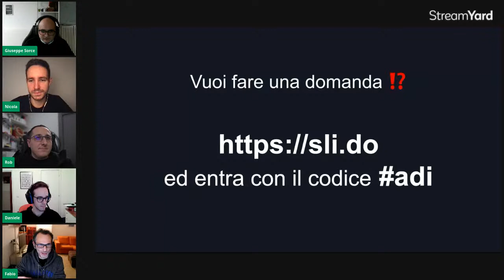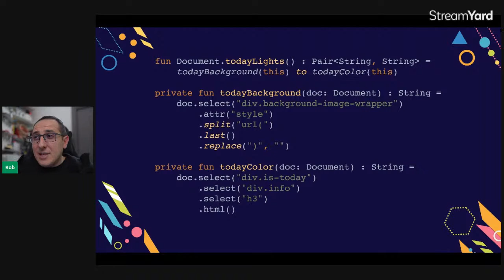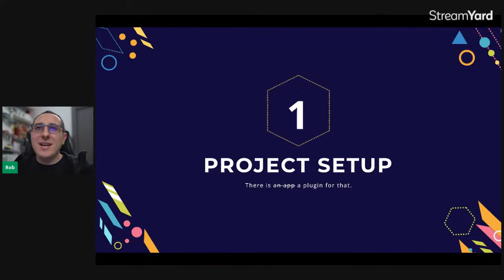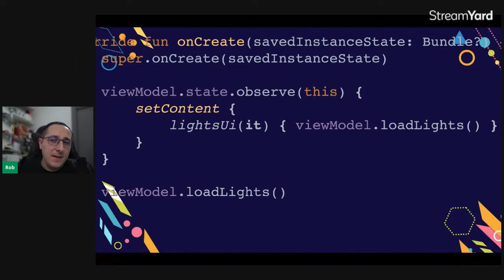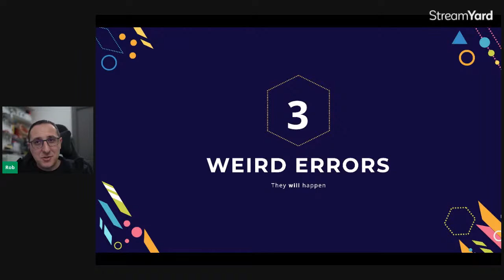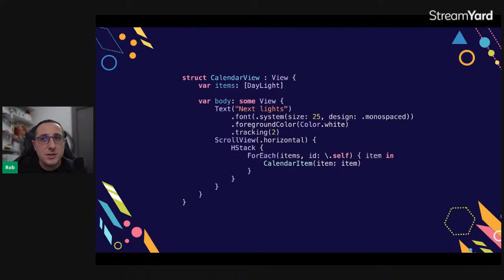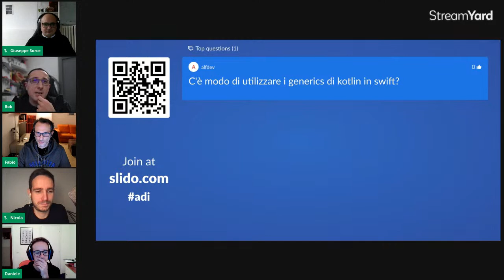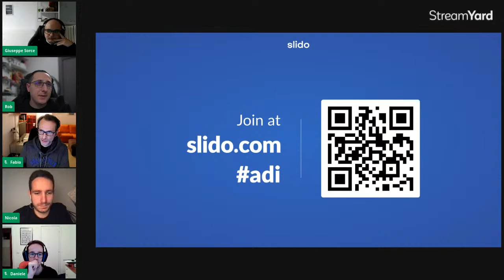An Android Dev start to Kotlin Multiplatform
Kotlin Multiplatform diventa sempre più stabile , in questo talk si parlerà di come possiamo convertire un modulo per essere pronto per Kotlin Multiplatform in una base di codice esistente e di come possiamo interagire con esso su un'app Android.